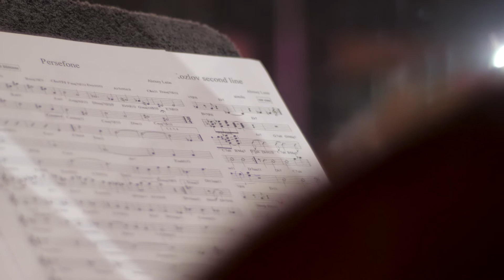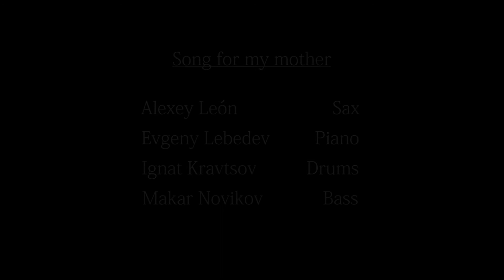Алексей Леон Рейес. Песня для моей мамы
Онлайн фестиваль к 125-летию Музыкального училища имени Гнесиных "Гнесинка сквозь время"
Исполнители:
Алексей Леон Рейес, Евгений Лебедев, Макар Новиков, Игнат Кравцов
Запись 8 января 2018 г., Студия СинеЛаб, Москва
Леон Рейес Алексей
Sedajazz collectivo de músicos (Valencia, España)
Выпускник училища 2008 г., специальность Духовые и ударные инструменты
Класс саксофона преподавателя Друтина Л.Б.